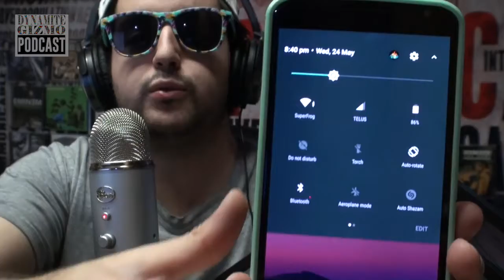Milk & Cereal - DGP #013